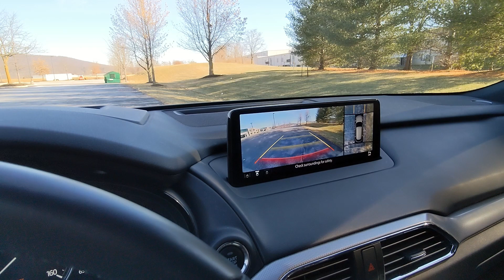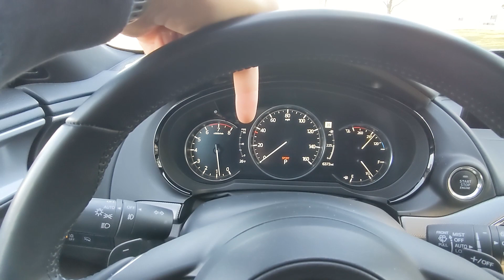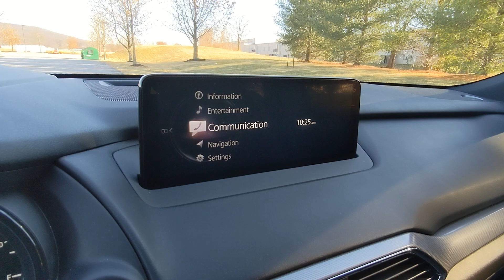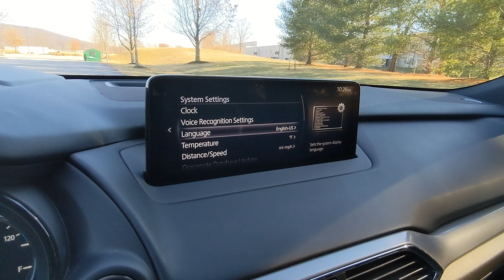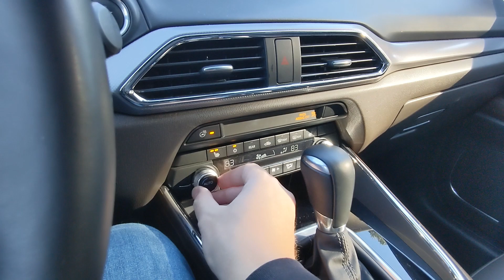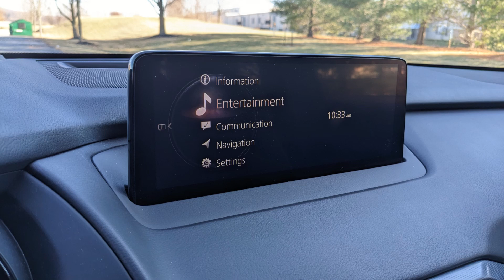2022 Mazda CX-9 Signature Interior | Detailed Walkthrough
A detailed look at the interior of the 2022 Mazda CX-9 Signature. In this video, I show you all of the interior features including the gauge cluster, navigation display, drive modes, and all the buttons in between.